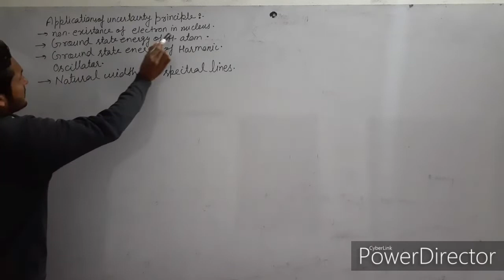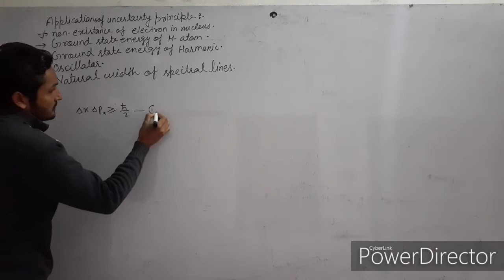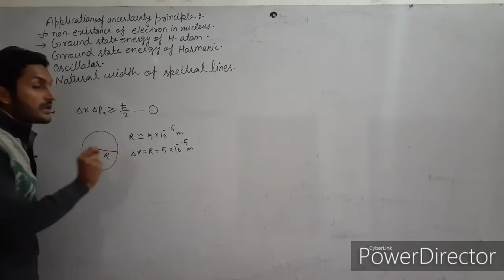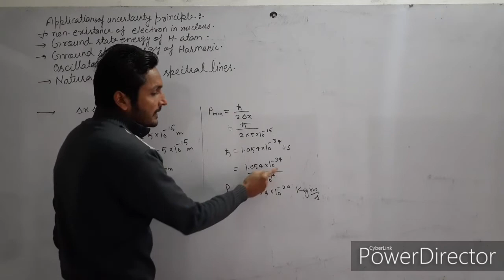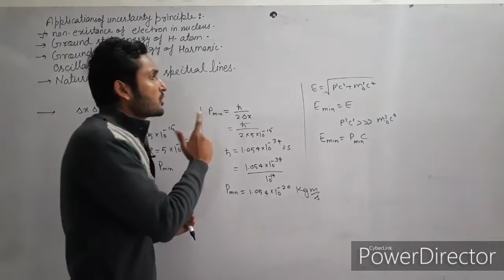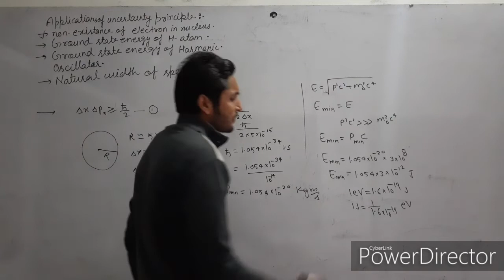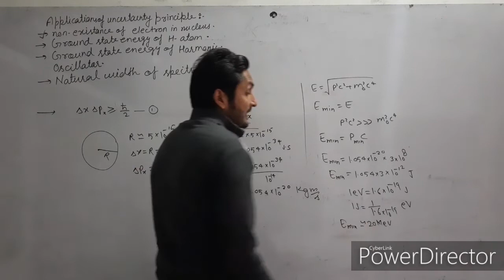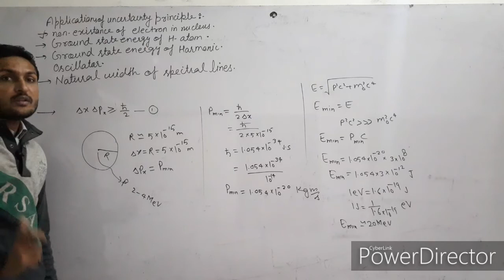Non existence of electron। applications of uncertainty principle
Explaination non existence of electron in nucleus in hindi/urdu